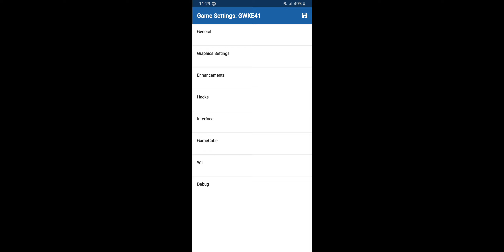Peter Jackson's King Kong | Android Gameplay | Snapdragon 845 3x Resolution TEST 2021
Device:
Galaxy S9+
Snapdragon 845
6GB RAM
2K+ Resolution
Android 10